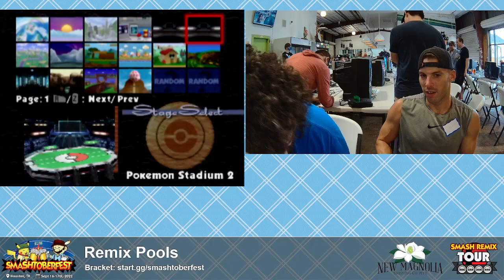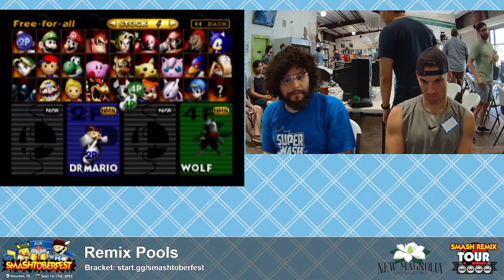Smashtoberfest 2022 - Shears (Doctor Mario) Vs. Knitephox (Lucas,Wolf) SSB64 Smash Remix Tournament